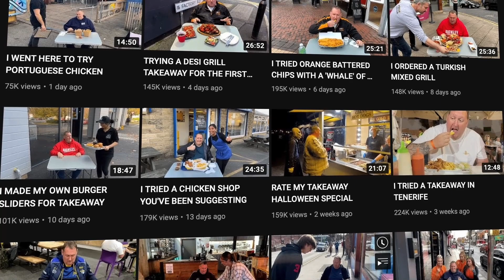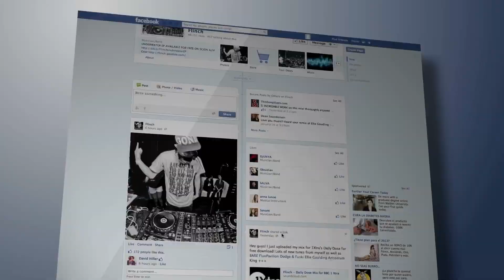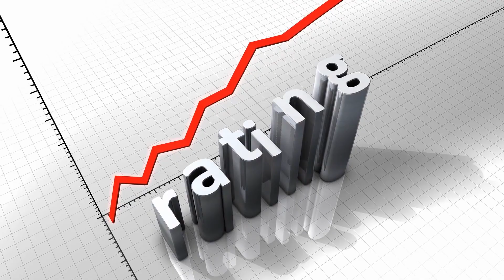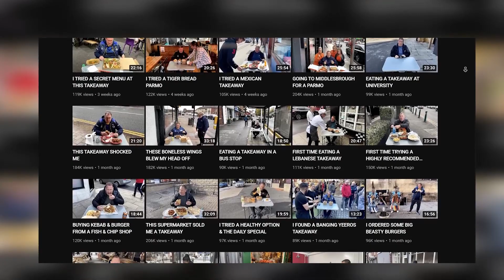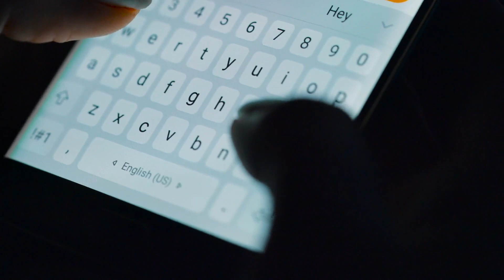Rate My Takeaway – Net Worth, Lifestyle, and Biography 2023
Rate My Takeaway – Net Worth, Lifestyle, and Biography 2023. In today’s video, we will be exploring the life of Danny Malin, who hosts the Rate My Takeaway YouTube Series.

►Who is Danny Malin and what is his channel about?
Danny Malin is one of the most famous British YouTube Personalities. He is the proprietor of the Rate My Takeaway YouTube Series, in which he often visits and reviews various takeaway food stores located in Northern England.

►Danny Malin – Early Years and Personal Life
Danny Malin was born in Barnsley to hardworking British parents. Unfortunately, there isn’t much information about his educational background and childhood; however, we know that he grew up in a loving and present family.

►Danny Malin’s YouTube Career – How it started and how he went Viral
Malin started his rewarding journey to online popularity right after some of his videos on Facebook went viral. In these videos, he had filmed himself ranting over everyone buying multiple packs of toilet roll as the Covid pandemic properly kicked off in March 2020.

►Danny Malin – Dating Life
Danny Malin had been dating Carrie for a while. Danny and Carrie had been planning to get married this year. They often joke about doing a well- organized and exuberant ‘runaway Vegas wedding’, which they felt would be the best way to honor their relationship that was full of so much fun, happiness, laughter, and full-on excitement.

►Danny Malin Net Worth
Danny’s food review channel – Rate My Takeaway – has more than 700,000 subscribers and has successfully accumulated over 100 million views over the years. It can easily get an average of 400,000 views daily from different sources.